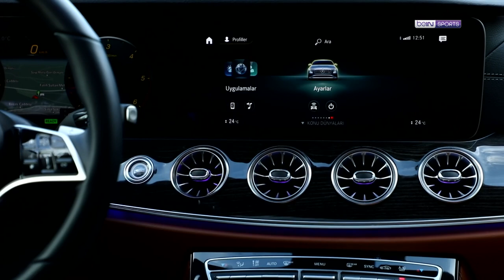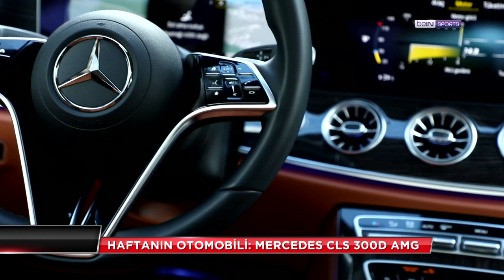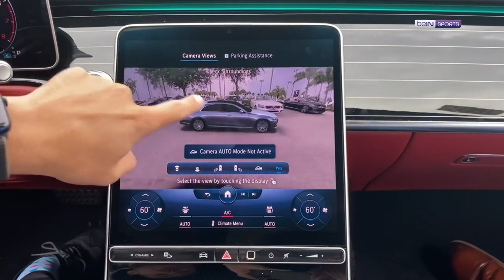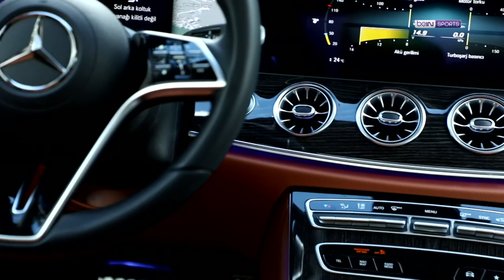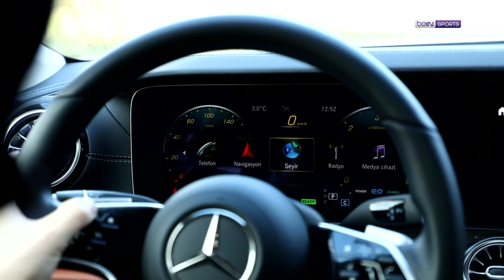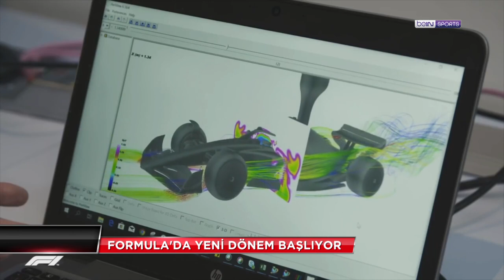Mercedes CLS 300D AMG İncelemesi, Koray Kafkas, SİM Garaj'ın konuğu Volkan Demirkuşak | beIN GARAJ